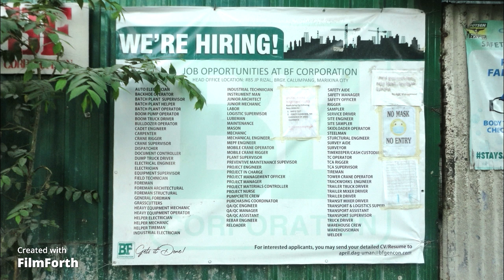PICTURE KO HABANG LUMILIPAS ANG PANAHON